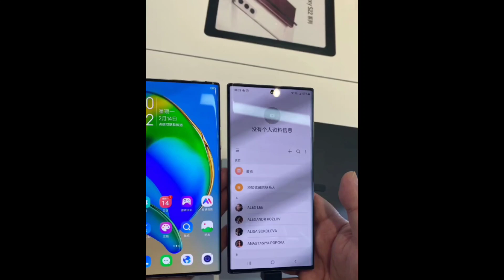ZTE Axon40 Ultra Complete SPECIFICATIONS I ZTE Axon40 Ultra Hand on image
ZTE Axon40 Ultra Complete SPECIFICATION I ZTE Axon40 Ultra Hand on image